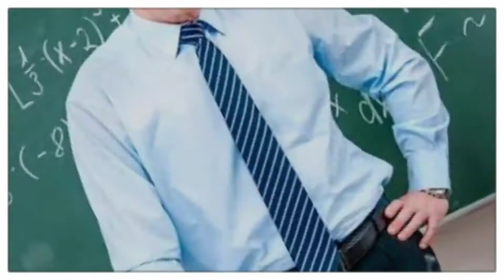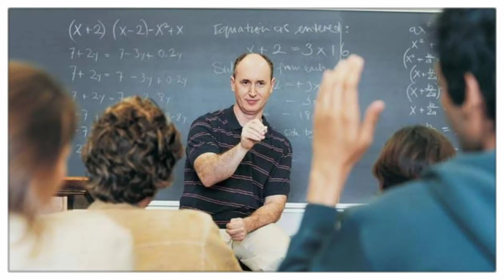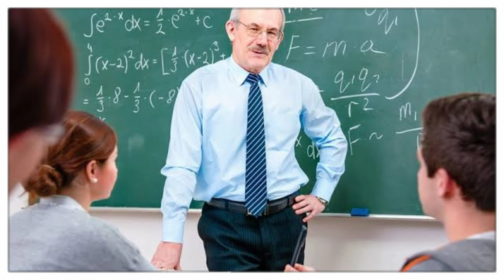Key to success for All | Kamyabi ky liye Hikmat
Islamic Facts

Success rules

Zindgi mein kamyabi ky liye Hikmat se bhari hoi sabq amoz kahani jisko parhny se apko kamyabi ky rasty milen gy aur apko depression aur ghusa pr control krna bi aa jae ga aur jb bi ap es story ko mind mein le kr ayen gy apky boht se aisy masail jo ghusa aur depression ki wja se hoty hain wo bi theek ho jaen gy InshaAllah.